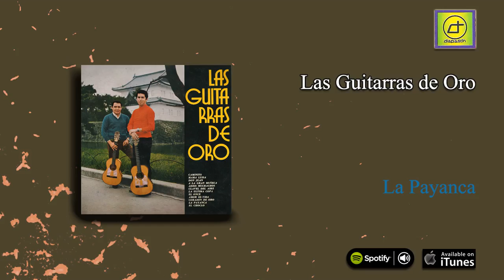Las Guitarras de Oro - La payanca